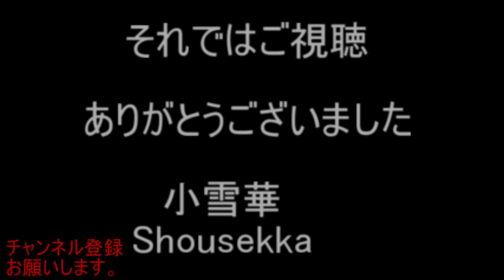ずっと見ていられる花文字「愛」 作画：陳展老師 This is paint calligraphy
使用曲

Life_of_Riley
Happy_Sixth

「名前を書くときは鉛筆を離さない」という謎ルールがある小学生

【見るだけ簡単！】ひらがながすぐに綺麗に書けるようになります | 鉛筆 ペン習字 硬筆

硬笔书法，圆珠笔书写效果

硬笔书法，有点搞笑！

バカの書く書道教室【Chinese Brush Simulator】

《花絮-楊世光在金錢爆》苑。羲之習字不藏私撇步大公開